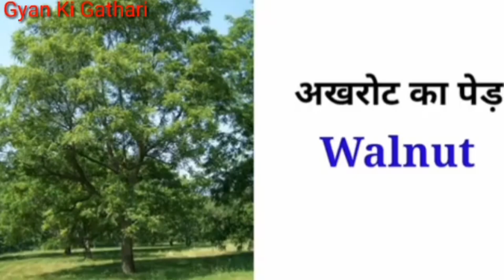छायादार वृक्षों के नाम हिंदी और अंग्रेजी में | Shade Trees Name In Hindi And English| Shedey Trees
छायादार वृक्षों के नाम हिंदी और अंग्रेजी में | Shade Trees Name In Hindi And English| Shedey Trees | छायादार वृक्ष कौन कौन से ?छायादार वृक्ष/छायादार पेड़ों के नाम/छायादार पेड़ के नाम/Trees Name In English And Hindi/छायादार पेड़/20 छायादार वृक्षों के नाम हिन्दी और अंग्रेजी में/20 Shade Trees Name In Hindi And English/पेड़ों के नाम/सभी पेड़ों के नाम हिंदी और अंग्रेजी में/All Plans Name In Hindi and English With Picture/पेड़ों के नाम हिन्दी और अंग्रेजी में|

    इस वीडियो के माध्यम से आप सभी छायादार पेड़ों(वृक्षों)का नाम हिन्दी और अंग्रेजी (English)  में सहज तरीका से सीख सकते हैं।
   You can easily understand learn All Shade Trees Name In Hindi and English by repeating with this video.

छायादार पेड़ों के नाम
छायादार पेड़
छायादार वृक्ष
छायादार पेड़ कौन कौन से हैं?
#10 shade trees name in hindi and english
#20 chhayadar vrikshon ke naam
pedon ke naam hindi aur angreji men
Shade plants name in hindi and english
chhayadar vrikshon ke naam hindi aur angreji mein
shadey plants
shade plants
pedon ke naam
shade tree
shadey trees
shadey trees name in hindi
shadey plants
vrikshon ke naam 10
wooden tree name in hindi and english
shade plants name
plants  name in hindi and english
all  plants names
all types plants name
all plants name in hindi and english
wooden plants name
लकड़ी वाले पेड़ो के नाम
10 पेड़ों के नाम
trees name in english and hindi
10 trees name in hindi and english
20 trees name
trees name hindi and english
trees name 10
20 trees name in english and hindi
10 trees name in english and hindi
trees name 20
plants
trees
tree
name of trees in english
20 छायादार वृक्षों के नाम हिन्दी और अंग्रेजी में
20 Shade Trees Name In Hindi And English
20 +पेड़ों के नाम हिन्दी और अंग्रेजी में
Plants Name In Hindi And English With Pictures
पेड़ों के नाम
सभी पेड़ों के नाम हिंदी और अंग्रेजी में तस्वीरे सहित
All Plans Name In Hind
wood bringing trees name
wooden plants  name in hindi and english
all  plants names
shadey trees name  in hindi and english
pendon ke naam bataiye
pedon ke naam hindi aur angreji mein dono mein
50 vrikshon ke naam hindi aur angreji men
pedon ke naam hindi aur angreji bhasha mein dekhenge
trees name in hindi and english with pictures
fruits name in hindi english and kanada
a to z trees name in hindi and english
name of trees in hindi and english
trees name in hindi and english 20
50 trees name in hindi and english
100 trees name in hindi and english
sabhi pedon ka nam hindi aur angreji men
10 tree name
20 vrikshon ke name in hindi and english
100 plants name in hindi and english
epic gardening
organic gardening
gardening australia
gardening tips
gardening for beginners
fast growing trees for privacy
trend
climate change
podcast español
reaccionando